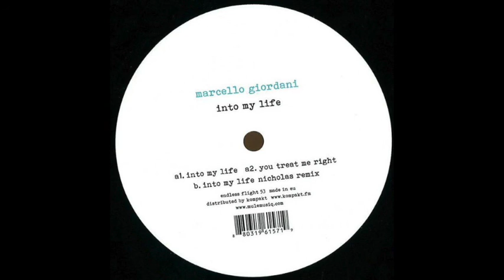MARCELLO GIORDANI - YOU TREAT ME RIGHT (ENDLESS FLIGHT 53)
Label: Endless Flight ‎– endless flight 53
Format: Vinyl, 12"
Country: Japan
Released: 25 Mar 2013
Genre: Electronic
Style: Deep House, House